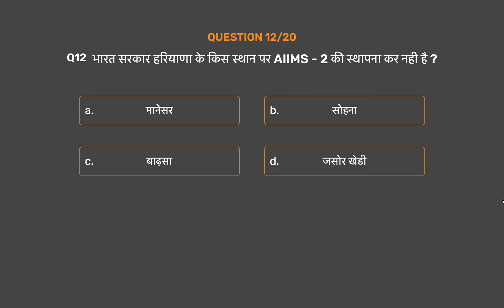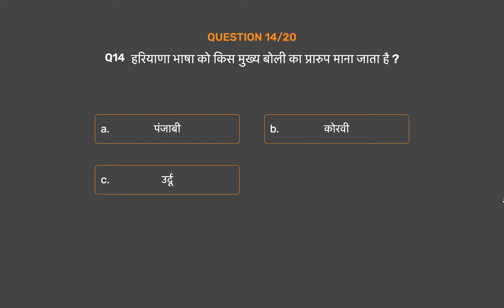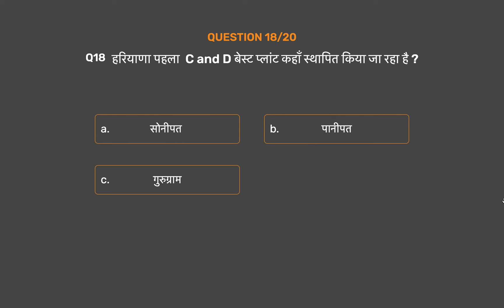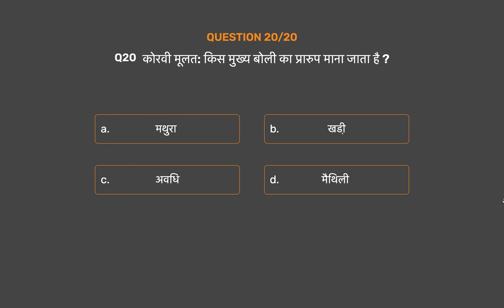Haryana General Knowledge | HSSC | Clerk | Gram Sachiv | Patwari | Constable | S I